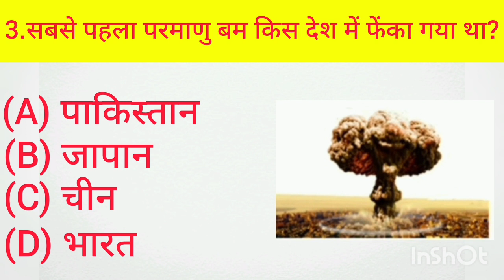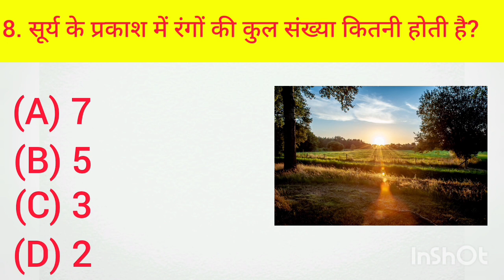😱GK Question || GK In Hindi || GK Question and Answer || GK Quiz || BR GK STUDY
Cover Topic In This Video Your Queries 1.GK 2. General Knowledge

3. Important GK Questions and answer for 4

Competitive Exams

5. Quiz Test 6. br gk study

7. Important gk

8. Quiz test

9. competitive quiz

10. competitive general knowledge

11. GK in Hindi 12. general knowledge quiz 13. quiz questions 14, general knowledge questions 15. gk quiz

16, general knowledge questions with answers

17. gk question in hindi

18. GK Question Answer

19. India GK 20, hindigk

21. samanya gyan

22. gk questions

23. india gk in hindi

24, 2022 gk questions and answers 25. lucent gk 26. lucent gk 27. lucent gk in hindi video 28. lucent GK in hindi

29. lucent geography in hindi 30, lucent geography 31, geography gk question.

32. geography gk in hindi

33. lucent 1000 question

34, lucent 1000 prashn

35. lucent gk ka nichod 36, lucent gk important question 37. lucent gk important question in hindi

38, lucent gk important topics

39. lucent ka nichod science

40. lucent for ssc cgl

41. lucent for soc

42 lucent for railway . geography gk

43 44

, lucent mcq 45 lucent mcq in hindi 46. lucent book gk 47.gk

48, gk questions and answers

49. gk question

50. general knowledge

51. br gk study

52. gk questions

53.gk 54. general knowledge question 55. gk questions and answers

56, gk ke question 57. question 58. general knowledge questions and answers

59. samanya gyan

60. gk questions in hindi

61. gk question answer

62. sarkarinakarigk

63. gk ke sawal

64, knowledge

65. question answer 66. general knowledge questions 67. gk knowledge

68. जनत

59. जीके 70. gk quiz

71.gk 72. gk ka question

73.ips question and answer

75. gk question 76. gk afroz 77. gk questions 78. gktoday

79.gk tricks 80, ok study adda 81. gk video 82

. gk live 83. gk by kumar Gaurav sir 84. gk by khan sir

85. gk today current affairs

86, question

87. सामान्य ज्ञान

88. general knowledge ke question

89. gk knowledge

90. gk dijiye

91. general class 92. general knowledge ki video in hindi 93. general knowledge gk

94. general knowledge questions and answers

95, General knowledge video

96. General knowledge 2023

97. general knowledge for kids

98. general knowledge quiz

99. general knowledge ke question

100,

101.GK 102. gk question 103. gk questions and answers

104. general knowledge 105.gk 106. gk questions and answers

107, general knowledge questions and answers

108. gk question answer

109.g.k

110. question answer

111. question 112. जी 113.gk

114. gk questions in hindi 115. general knowledge questions 116, knowledge

117, general knowledge question

118.g. k

119. quiz

120. gk question

121, BR GK STUDY

122. BrGk Study

123. BRGKSTUDY 124.gkgs 125, gk ke sawal

126, gk ka question 127 जीके न 128. gk 2020

129, gk 2021

130. gk 2022

131. gk 2023

132. बीमार जी

133. g.k. question with answer

134, answer

135 136

. lucent gk . GK 2021 137. GK 2022 138. GK 2023

139.gk

140 जीके के सवाल 141. gk general knowledge 142. जनरल

143, gk knowledge

144, gk questions and answers 2022

145 gk questions and answers 2023 146. gk questions and answers in hindi GK Police GK IAS 149. GK IPS g. k. question in hindi

147. 148.

150.

151. janral nolej in hindi 152. BR GK STUDY 2021 153. BR GK STUDY 2022

154. BR GK STUDY 2023

155. tense

156. current affairs

157. g.k questions

158. gk today current affairs 159. 160

जी के . GK

161. GK BR 162. Gk

163, gk 164.GK

165.

Gk quiz GK BR 167,

166.

168,

169.

170. WOK 171. GK ki Video 172. Good sawal

173. सवाल आपके हमारे 174. GK ka

175. जी.

176. GK

177, BR

178. BR GK STUDY Lucent

179. GK Hindi Question

180 सवाल

181. question and answers 182, new gk question 183, new gk questions

184, hindi question

185. gk question gk question 186 answer 190. gk 2022

187. gk dijiye 188. general knowledge question answer 189. जीके जीके

191. gk 2023

192. gkgkgk

193. GK GK GK

194 जी 195. samanya gyan . GK number 1

196 197. GK Question

198. gk question

199. gk question

200. GK GK gk tgk

sarkarinaukarikesawal Workstudy
uktoday GKquestion
general knowledge

Copyright Disclaimer Under Section 107 for the Copyright Act 1976, allowance is made for "fair use" for purposes such as criticism, comment, news reporting, teaching. scholarship, and research fair use is a use permitted by copyright statute that might otherwise be infringing. Non profit, educational or personal use tips